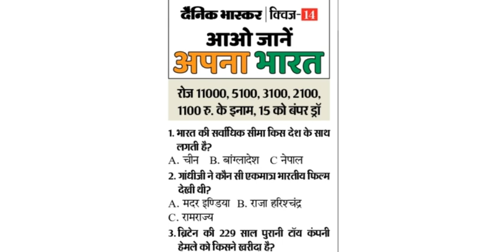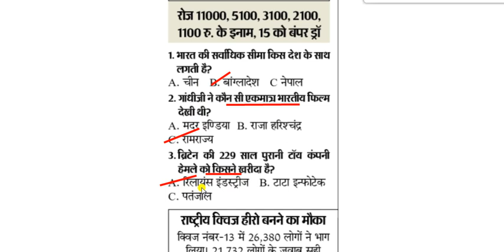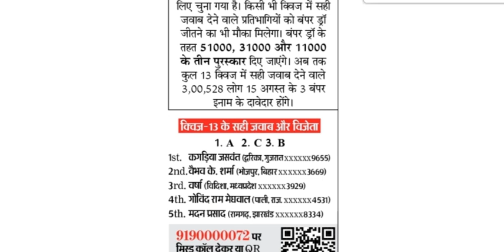Aao Jane Apna Bharat Quiz for 14 August 2022 || दैनिक भास्‍कर क्विज || Dainik Bhaskar Quiz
यह ‘आओ जानें अपना भारत’ क्विज (Aao Jane Apna Bharat Quiz for 14 August 2022) कॉन्टेस्ट दैनिक भास्कर के पाठकों के लिए हैं। भास्कर के कर्मचारी, परिवार और एजेंट इस कॉन्टेस्ट में भाग नहीं ले सकेंगे। प्रतियोगिता से संबंधित सभी अधिकार दैनिक भास्कर के पास सुरक्षित हैं। वाद-विवाद का हल भोपाल न्यायालय के अधीन होगा।  क्विज का यह ऑनलाइन लिंक सुबह 6.00 बजे से रात 8 बजे तक खुला रहेगा। आजादी के 75 साल के उत्सव के तहत ‘आओ जानें अपना भारत’ क्विज में हिस्सा लेकर नॉलेज बढ़ाएं। साथ ही 14 अगस्त तक रोज 11000, 5100, 3100, 2100 और 1100 रु मूल्य के 5 इनाम जीतनेे का मौका। सही जवाब देने वालों में से लाटरी पद्धति से रोज 5 विजेता चुने जाएंगे। यही नहीं, सही जवाब देने वाले सभी प्रतिभागी 15 अगस्त के बंपर ड्रा में भी शामिल होंगे। 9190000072 पर मिस्ड कॉल देकर क्विज में आप आसानी से शामिल हो सकते हैं .

1. भारत की सर्वाधिक सीमा किस देश के साथ लगती है?
A. चीन B. बांग्लादेश C नेपाल
2. गांधीजी ने कौन सी एकमात्र भारतीय फिल्म देखी थी?
A. मदर इण्डिया B. राजा हरिश्चंद्र C. रामराज्य
3. ब्रिटेन की 229 साल पुरानी टॉय कंपनी हेमले को किसने खरीदा है?
A. रिलायंस इंडस्ट्रीज B. टाटा इन्फोटेक C. पतंजलि